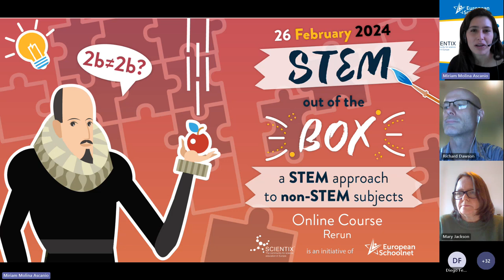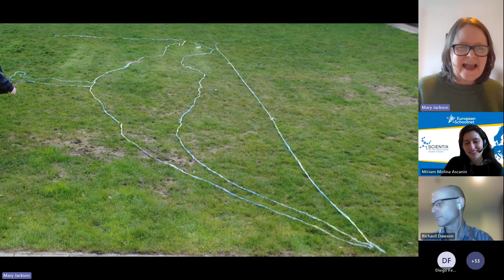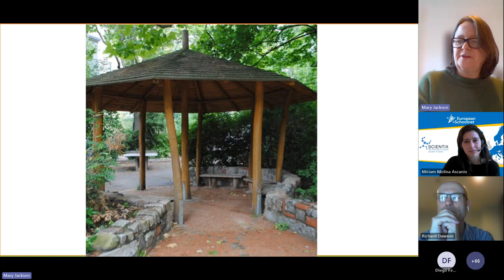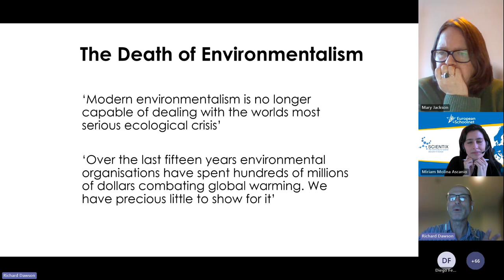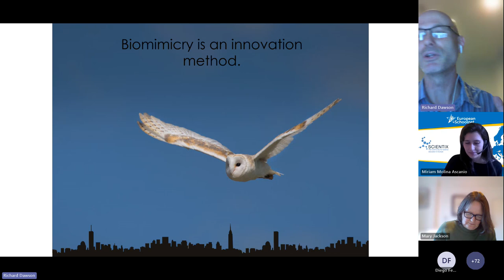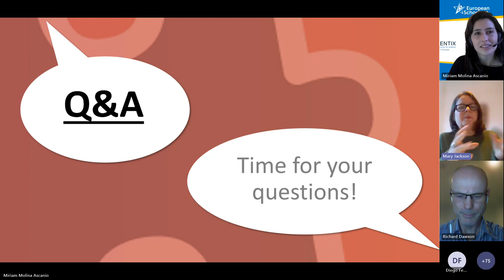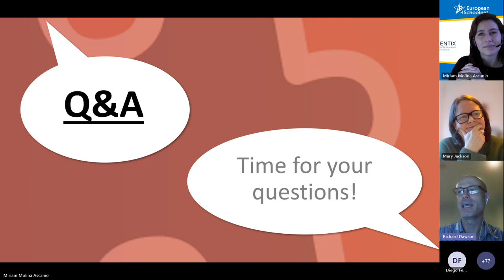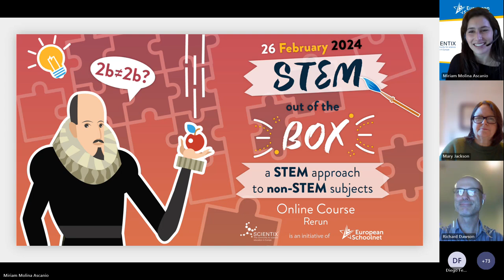STEM out of the Box MOOC rerun: Webinar with Mary Jackson and Richard Dawson on Outdoor Learning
Teachers, do you want to learn how to integrate STEM (Science, Technology, Engineering and Mathematics) in your lessons and help students develop deep scientific, mathematic, and problem-solving skills? Join this online course and learn how to introduce this way of thinking in early childhood, primary and secondary education. Help your students develop solutions to open-ended real-world problems which will engage them in the processes of scientific and higher-order thinking.

You will explore practical STEM classroom activities and ideas, rooted in real-world problems. The course will guide you through exemplary STEM lesson plans created and tested by other teachers, resources, and challenges to increase students’ knowledge and skills needed for the future.

-- Credits --

Thanks to the speakers, Mary Jackson (Learning through Landscapes and Richard Dawson (Wild Awake

Scientix is an initiative of European Schoolnet (EUN)